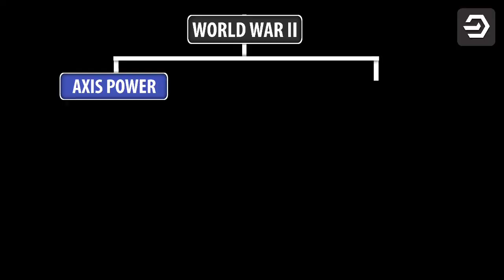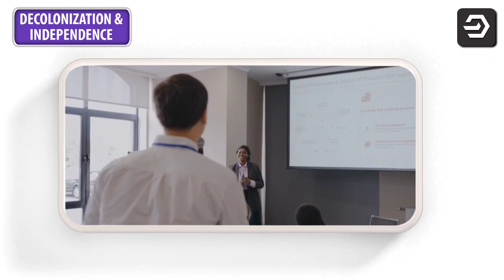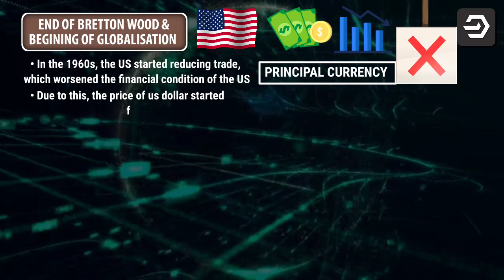🤩the making of global world class 10 cbse | bkp | notes | physics wallah | sunlike animation || ep04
🔥The Making of Global World Class 10 (Full Chapter) | History Class 10 | CBSE History Class 10 ep 4
the making of global world class 10
the making of global world class 10 cbse notes pdf
the making of global world class 10 notes
the making of a global world class 10 notes
the making of a global world class 10 notes pdf
class 10 history chapter the making of global world notes
the making of global world class 10 notes pdf
the making of global world class 10 cbse
the making of global world class 10 important questions
class 10 history the making of global world
the making of global world class 10 short questions
class 10 history chapter the making of global world
making of the global world class 10
class 10 history the making of global world notes
the making of global world class 10 cbse notes
making of the global world class 10 notes
making the global world class 10
class 10 the making of a global world
the making of global world class 10 pdf
class 10 sst the making of global world notes
class 10 social science history the making of global world

class 10 history chapter 3 the making of a global world notes
class 10 history ch 3 notes the making of global world
the making of global world class 10 important questions and answers
the making of a global world question answer
the making of global world question answer
the making of a global world pdf
the making of a global world notes
class 10 history chapter 3 the making of a global world
the making of a global world class 10
notes of the making of global world

the making of global world class 10 cbse one shot
the making of global world class 10 cbse notes the making of global world one shot
 the making of global world class 10 cbse padhaku viman
the making of global world class 10 cbse bkp the making of global world class 10 cbse animation
the making of global world notes
 the making of global world class 10 cbse physics wallah
the making of global world class 10 one shot
the making of a global world
social school
cbse
 digraj singh rajput
unacademy digraj sir
 unacademy
 social school
 cbse
 digraj singh rajput
unacademy digraj sir
unacademy
full
 class
making of the global world full chapter
 making of the global world in hindi
 making of the global world ncert
 the making of the global world notes
 class 10 sst in hindi
 the making of a global world best explaination
 best teacher class 10 sst
class 10 history in hindi
 education
 magnet brains
 free
 lecture
 NCERT
 CBSE
 ICSE
course
 in hindi
notes
vedantu history
 bkp
2022-23
 2022
 2023
making of a global world class 10
physics wallah class 10 history
 making of a global world histroy class 10
 class 10 making of a global world
history one shot lecture class 10
class 10 history physics wallah
 one shot history physics wallah
THE MAKING OF A GLOBAL WORLD in One Shot
the making of a global world mcq
physics wallah one shot
physics wallah foundation
 class 10 sst physics wallah
sst
The Making of a Global World Full Chapter Class 10 History
CBSE History Class 10 Chapter 3
the making of a global world full chapter class 10
the making of a global world full chapter
 The Making of a Global World Magnet Brains
CBSE History Class 10 The Making of a Global World
STATEBOARD
EDUMANTRA
SSC
PANDEY
SANJIV
THE MAKING OF GLOBAL WORLD (FULL CHAPTER) | CLASS 10 HISTORY
 BEST
10TH CBSE SST
SOCIAL SCIENCE IN HINDI
NCERT EXPLANATION
10TH CLASS
GLOBALISATION
 SUMMERIZED
Rebuilding a world economy the post war era class 10